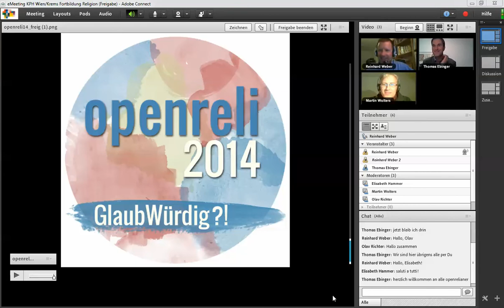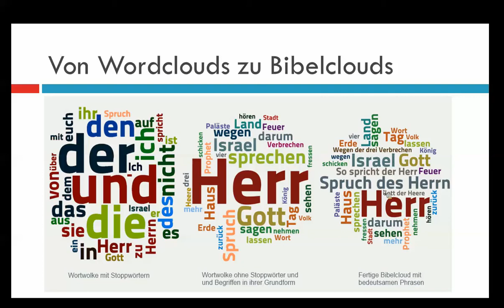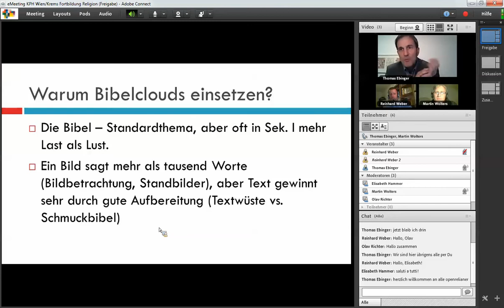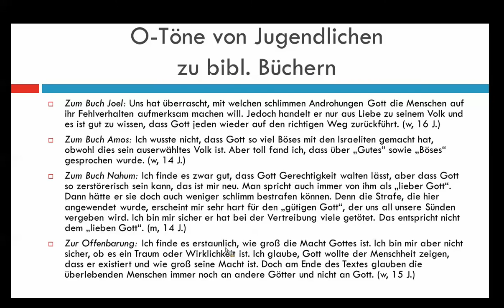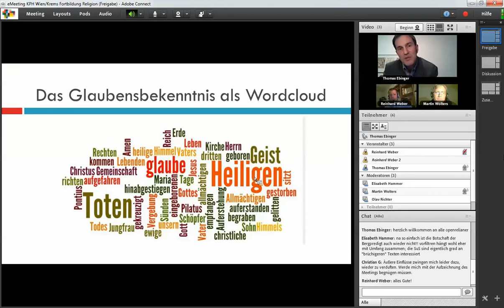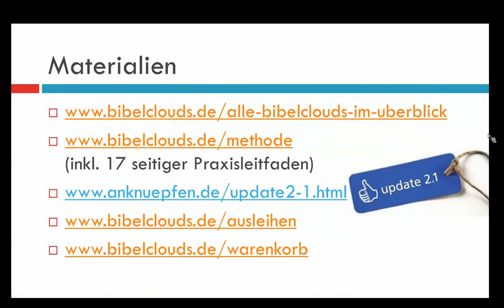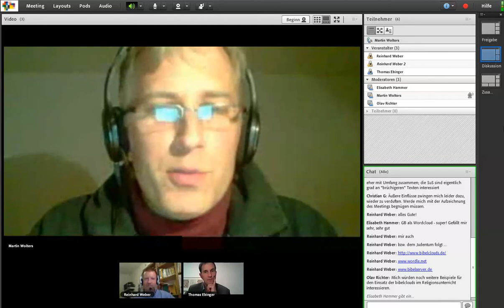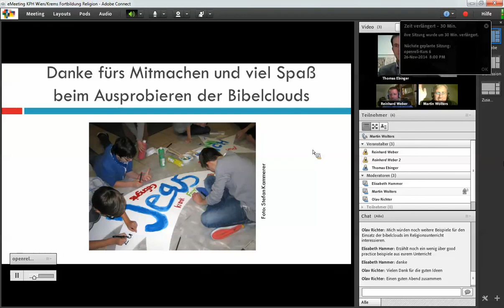Bibelclouds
Online-Veranstaltung im Rahmen von openreli 2014, dem offenen religionspädagogischen Onlinekurs, zum Thema "Bibelclouds" am 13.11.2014.